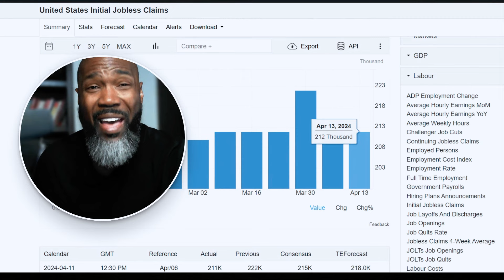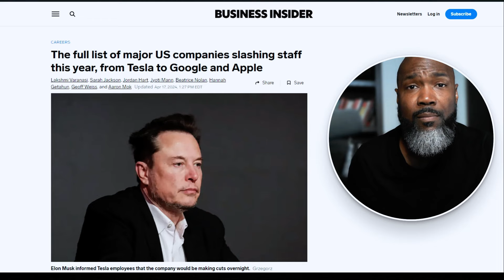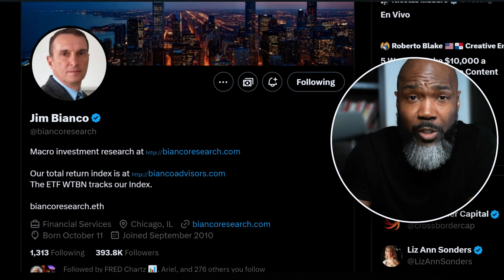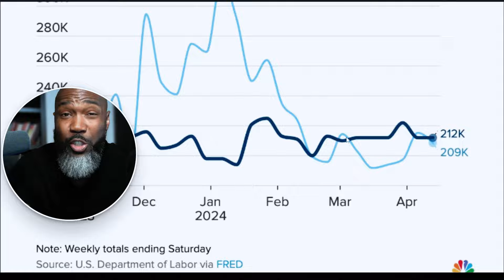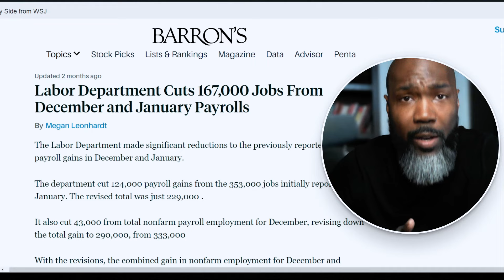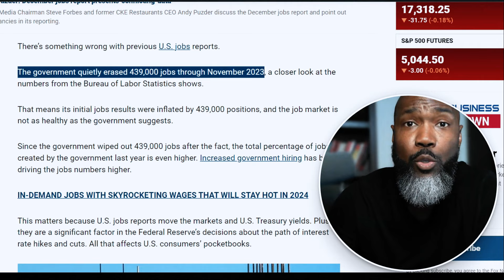Why Jobless Claims Are Misleading | The Truth Behind Jobless Claims | Unmasking Jobless Claims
in this video: Why Jobless Claims Are Misleading | The Truth Behind Jobless Claims | Unmasking Jobless Claims

In this revealing video, we dive deep into the world of jobless claims and uncover why these figures may not paint an accurate picture of the current economic situation. Despite being widely reported and analyzed, jobless claims can often be misleading, masking the true state of the labor market and economy. Join us as we unmask the hidden realities behind these numbers.

What You'll Learn:

Understanding Jobless Claims: Learn what jobless claims are, how they are calculated, and why they are an important economic indicator.

Limitations and Misinterpretations: Discover the limitations of jobless claims data and why these numbers can be misinterpreted. We’ll explore the factors that cause discrepancies and inaccuracies in the reported figures.

The Real Impact: Understand the broader economic implications of relying on jobless claims as a sole indicator. We’ll discuss how this can affect policy decisions, market reactions, and public perception.

Alternative Indicators: Explore other economic indicators that can provide a more comprehensive view of the labor market and economic health. We’ll introduce metrics that can complement jobless claims data.

Expert Insights: Hear from economic experts and analysts who share their perspectives on the reliability of jobless claims and how to better interpret these figures.

Why This Matters:

Accurate data is crucial for making informed decisions, whether you are a policymaker, investor, or an informed citizen. Understanding the limitations of jobless claims can help you better grasp the true state of the economy and labor market, leading to more informed decisions and discussions.

Join the Conversation:

We encourage you to share your thoughts and questions in the comments section. What do you think about the reliability of jobless claims? How should we better measure economic health?

Stay informed and stay ahead with our expert analysis on economic indicators and trends.

Amidst widespread layoffs, U.S. jobless claims suspiciously remain unchanged, raising concerns about potential data manipulation and the real health of the economy.

Three Steps To Monetary Savviness

1. (AWAKENING) Unlock the Power of Knowledge: Test your Dollar IQ and see where you stand.

3. (ANALYZE) Download the FREE RTD Reports to get an alternative analysis and more.

✅ Join the RTD Telegram Community Chat: Engage, Share, and Learn with Peers.

✅ Connect with RTD Everywhere: Your Hub for All RTD Social Media.

✅ Support the RTD Mission (Provide Alternative Media To Wake Up The Masses): Every Contribution Helps